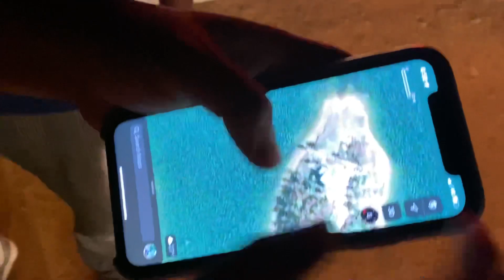Nightstay in Last Resort, Manipur❤️ (Birthday Vlog🎂)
Hello everyone 👋
Here is my another birthday vlog😇